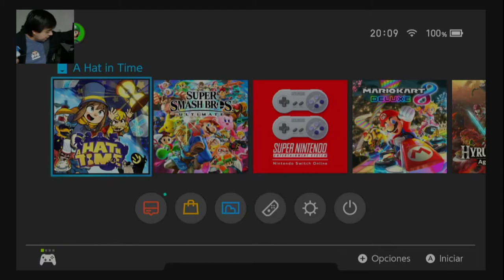Uniéndonos a la Rebelión con la Amiga Bigote y Destruyendo a la Mafia | 01 | A Hat In Time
En este capítulo de Xenomenoide, David nos invita a acompañarlo a una aventura extraordinaria mientras nos embarcamos en la buscada de nuestros relojes de arena perdidos, conocemos a una niña con bigote y nos enfrentamos a la mafia.

Seal: vinsel_castro
David: dc.alley
Mario: mariiokennedy
Javi: javierdernt

Xenomenoide

Xenomenoide